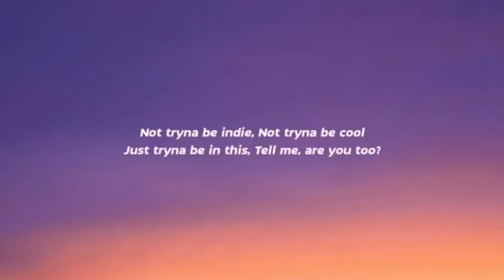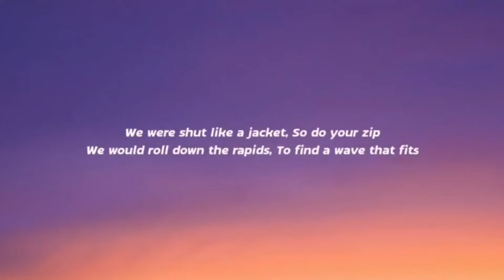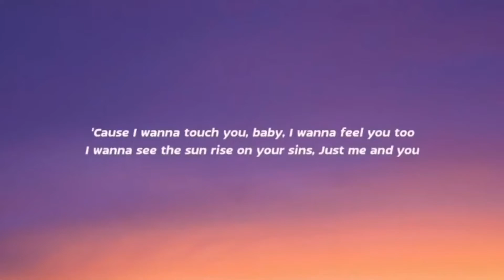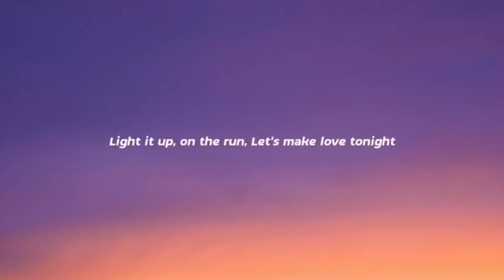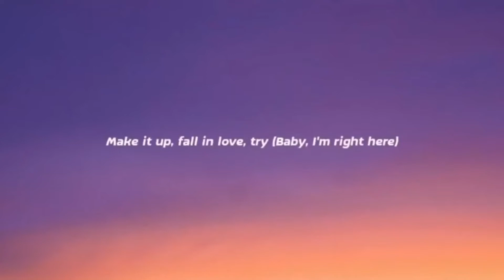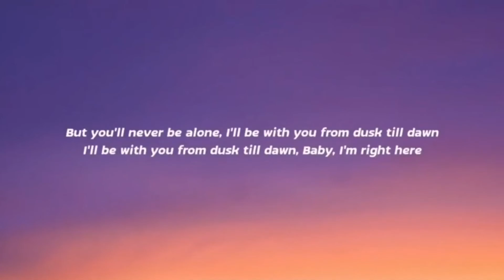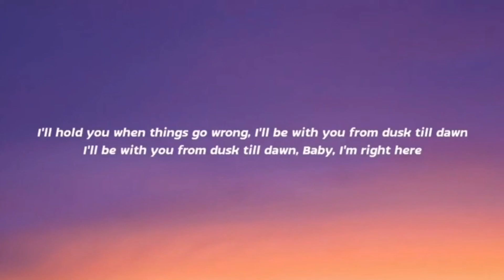ZAYN & Sia - Dusk Till Dawn (Lyrics)